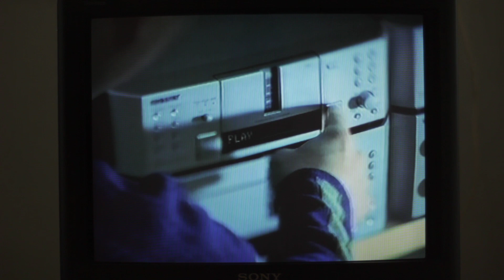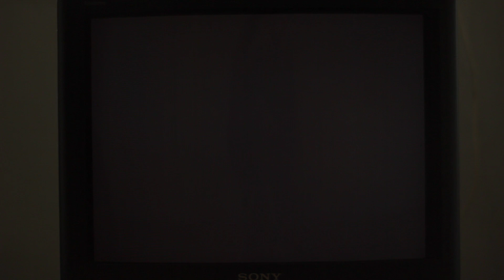Electric Dragon - I'm Done [Official Video]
I'm Done, track 5 from our album "Dark Dragon Rises".

Credits:
Written & Recorded by Electric Dragon
Engineered by Svetoslav Borisov (Perfect Records)
Co-produced by Dragomir Dragomirov & Dimitar Murdzhev (DiD Productions)
Mixed by Vladimir Bochev (Zero Project Studio)
Mastered by James Livett (Red Shift Mastering)

Video directed by Alexander Bizarski & Olgierd Kolev
Special thanks: Yoana Alexandrova, Viko BG, Vance Vega

Lyrics:

I'm done, nigga!
I don't wanna do any of this shit.

Grab me, take me to the mall!
Make me the bestest of all!
I don't wanna be so small!
Feed me!

I will make you a believer!
You consume and I deliver!
Sell your best friend's liver!
Cry me a fucking river!

I'm done, nigga!

Work out every day!
Sweat, pain and tears!
Everything's the same,
no reason to proceed!

You worthless spit!
Incompetent.
You'll buy our shit!
Because you're impotent!

I'm done, nigga!

You worthless spit!
Incompetent.
Because you're impotent!

We are creating problems
in your imagination.
Profit from expectations.
Fake news, misinformation.

Listen! This is your story.
Fact is - you will be sorry!
Likely, you know we're lying!
Either way, you will be buying!

You will be buying!

I'm done, nigga!